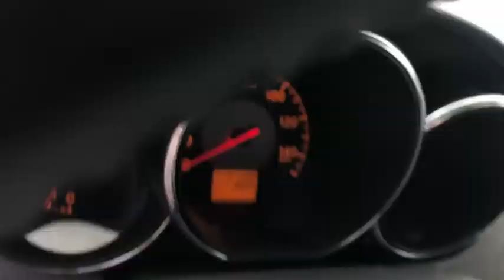2005 Nissan Altima Jacksonville, Orange Park, Gainesville, St. Augustine, Kingsland, FL 5N414769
Used 2005 Nissan Altima available in Jacksonville, Florida at Duval Ford. Servicing the Orange Park, Gainesville, St. Augustine, Kingsland, FL area.
2005 Nissan Altima 2.5 S - Stock#: 5N414769 - VIN#: 1N4AL11E15N414769

Duval Ford
1616 Cassat Ave

2005 Nissan Altima Silver 2.5 S FWD 4-Speed Automatic with Overdrive 2.5L I4 SMPI DOHC **VENTILATED SEATS!! **5 DAY MONEY BACK GUARANTEE **CAR WASHES FOR LIFE **1ST OIL CHANGE FREE **NON SMOKER** **LOCAL TRADE** ** ALLOY WHEELS** Illuminated entry Remote keyless entry.brbrOdometer is 28935 miles below market average!brbrbrPrices are plus tax tag title $198 Electronic Filing Fee and dealer pre-delivery service fee in the amount of $899 which charge represents cost and profit to the dealer for items such as cleaning inspecting and adjusting new and used vehicles and preparing documents related to the sale Call us today at or visit us on the web